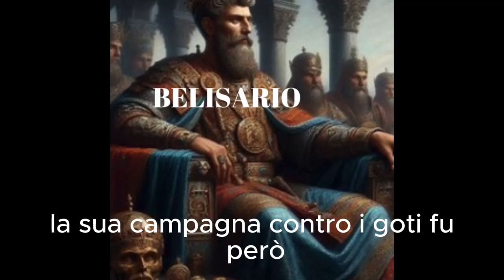BELISARIO: UN LEONE AL SERVIZIO DELL' IMPERO BIZANTINO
VIDEO SU BELISARIO: UN LEONE AL SERVIZIO DELL' IMPERO BIZANTINO